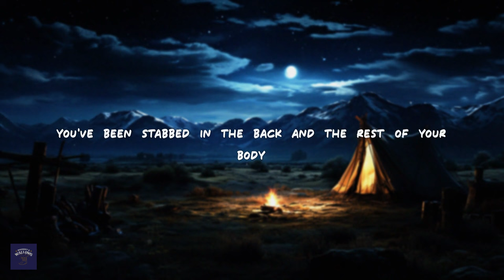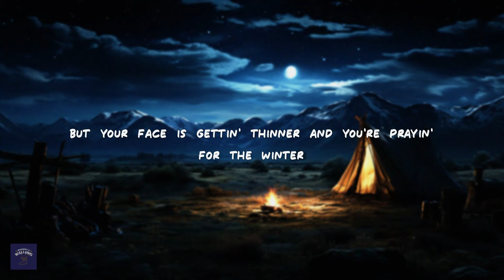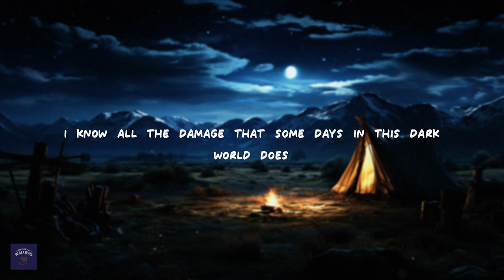Zach Bryan - Tourniquet (Lyrics)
[Verse 1]
There's delays on the planes out of Eastern Montana
Where you told me you were leavin’ from
You've been stabbed in the back and the rest of your body
Won't you tell me where you’re bleedin' from?
If you need a tourniquet or if you wanna turn and quit
Know that I'll be by your side
You bled your whole soul into things you can't control
In a world you'll never satisfy

[Chorus]
I bandage up your body and your bones and your bad days too
Take care of the blood that your love runs through
I know all the damage that some days in this dark world does
You were laughin' last week at somethin' I dreamed of

[Interlude: Stella & Blanche]
Come say hello to Stanley first
Oh, no, not now, not now
Well, just say hello
Oh, which-which is he? Which-which one, which one is he?

[Verse 2]
When you finally feel the blood you spill into everybody else
I'll tourniquet your toes to the ground
Pull you in and hold you tight, love you through the heart of night
Spring your kind ass into town
You’ve been playin’ your guitar from arenas to the bars
Since you were old enough to rhyme a word
But your face is gettin' thinner and you’re prayin' for the winter
And I heard you fucked it up with her

[Chorus]
You were laughin' last evenin' at somethin’ I dreamed of

[Guitar Solo]

[Chorus]
She were laughin' last evenin' at somethin' I dreamed of